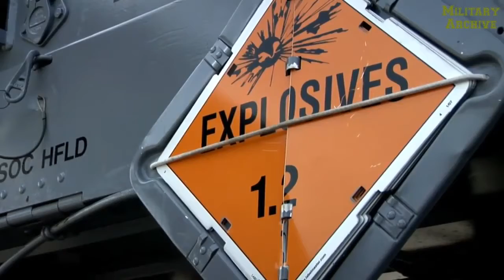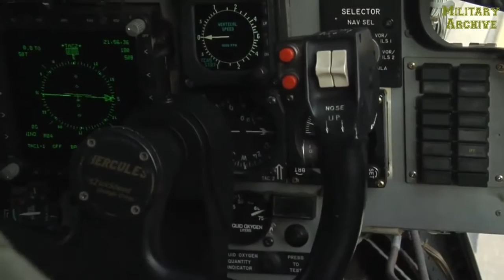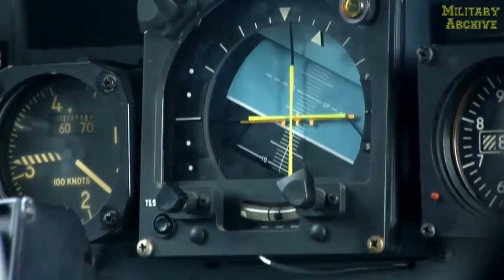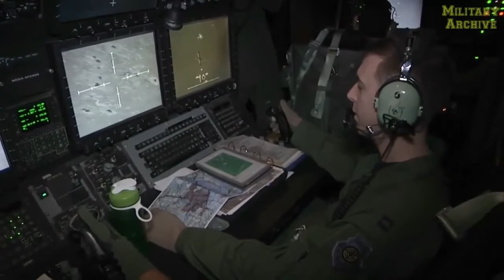AC-130 in Action Firing Its Tank's Cannon - AC-130 Hercules At Firing Range